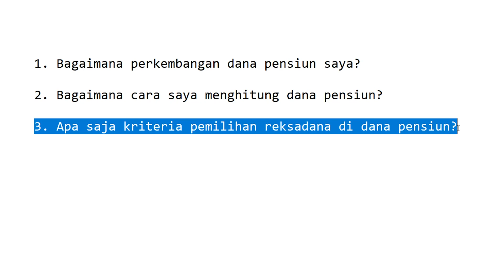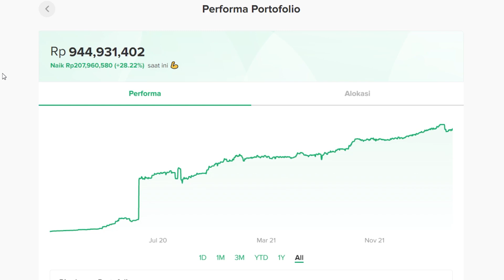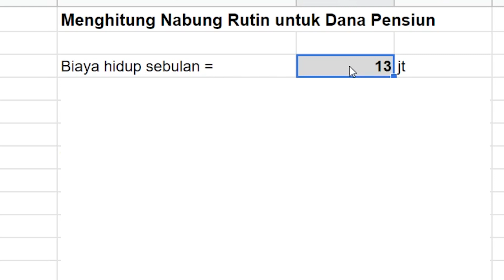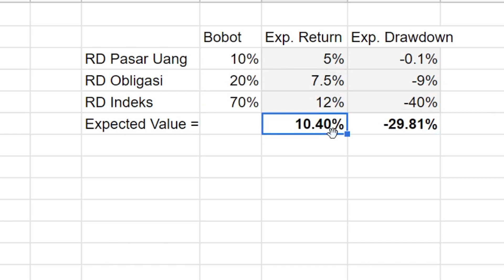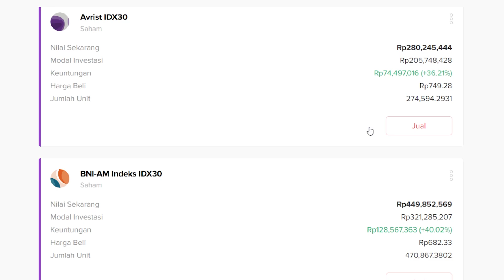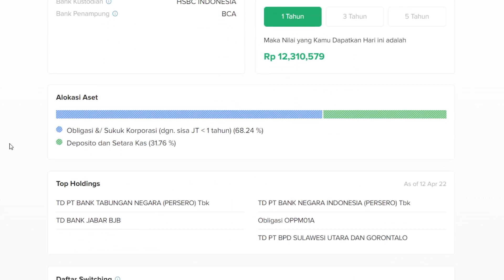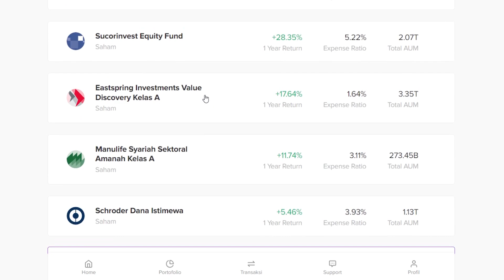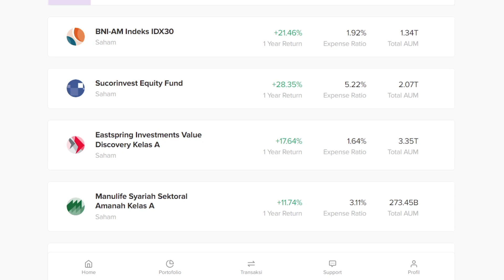REVIEW HASIL INVESTASI REKSADANA DI BIBIT (Mei 2022) | Podcast DBI Ep. 76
Sobat investor,
Di video ini saya membahas review investasi reksadana Bibit di akhir bulan Mei 2022. Saya juga akan menceritakan:
1. Bagaimana perkembangan dana pensiun saya
2. Bagaimana cara saya menghitung dana pensiun
3. Bagaimana cara memilih reksadana pasar uang, obligasi, dan saham ke dalam dana pensiun.

Video ini merupakan seri terbaru Doddy Bicara Investasi yang berjudul Podcast 4% DBI yang terinspirasi dari konsep the 4% rule. Podcast ini akan menceritakan perjalanan portfolio investasi dana pensiun saya.

💰 Daftar aplikasi pakai kode referral dapat cashback:
- Bibit: doddybicarainvestasi
- neobank: 9LUMP2
- Seabank: FMUT48
- Deposito BPR: DODDY
- Asetku: 9DGD8
- Investree: S5MUN
- Modalku: iy7wzv19
- Akseleran: AKSLDODDY
- Gotrade: 058051